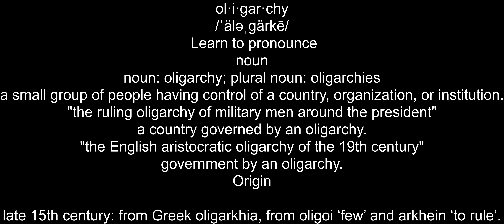Oligarchy 17 07 2020